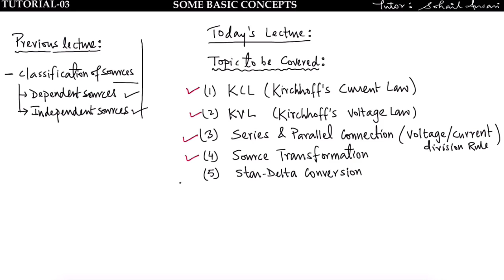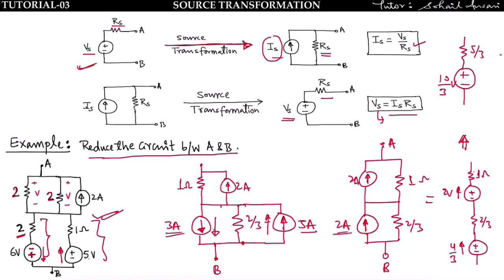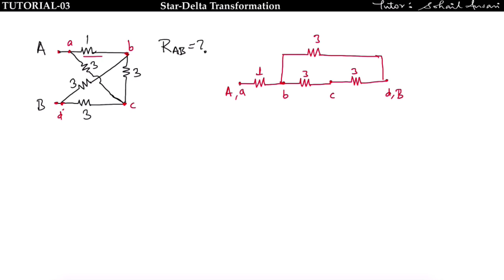Lec-03 KCL,KVL,Series Parallel Connection,Source Transformation